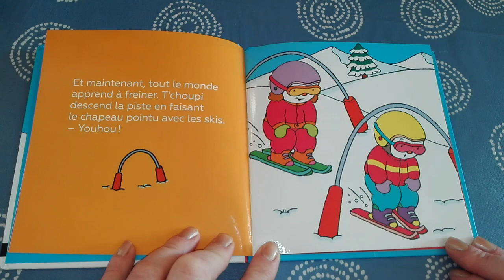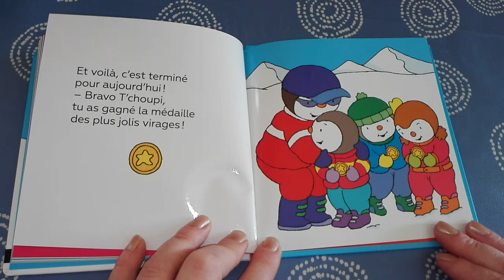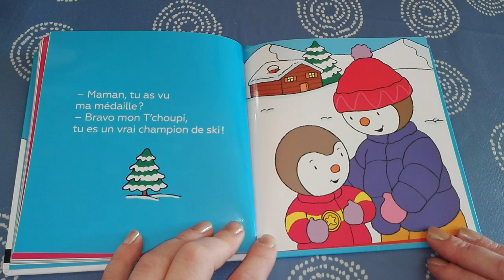T'choupi fait du ski / Histoire pour les enfants en Français